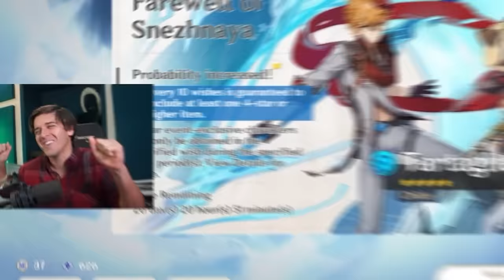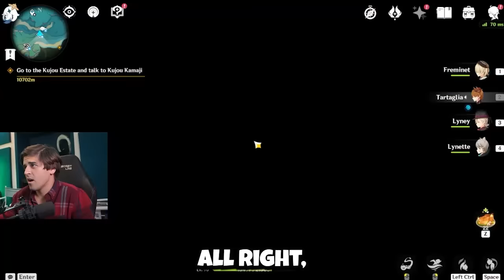Freminet goes C6 w/ his voice actor, Paul Castro Jr.!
It was a long road to get the boy Freminet to C6 but we did it! It's been an honor to voice Freminet and I'm so excited to join the Genshin Family. Enjoy this wild emotional ride pulling Sayu, Noelle, Childe, and of course, our boy, FREMINET!

🌐 Streamily.com/PaulCastroJr 🌐
*NEW PRINTS ARE NOW AVAILABLE! LIVE SIGNING SOON!*
🎮 🎮 Twitch.tv/paulcastrojr🎮 🎮